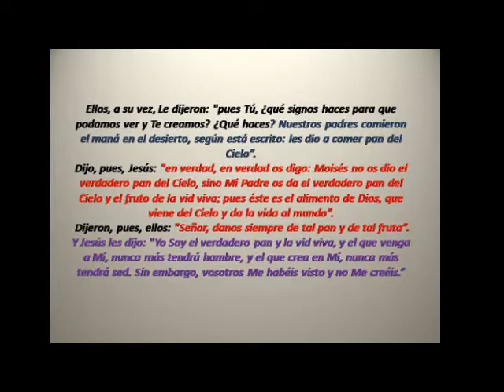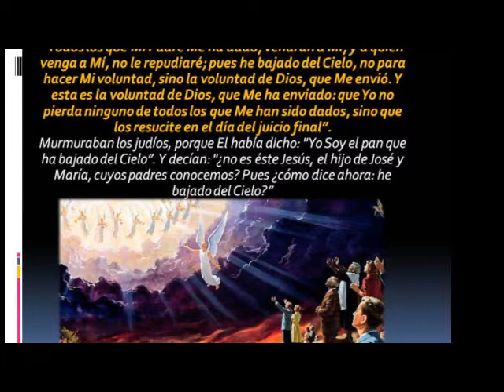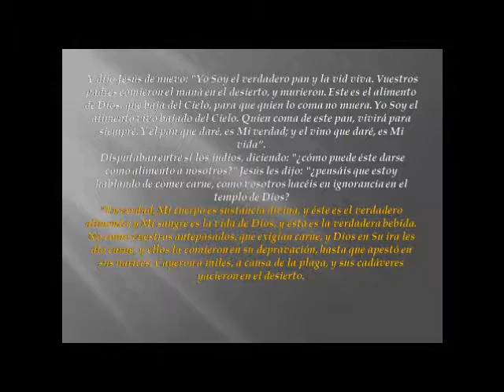Jesus Practicaba la Obediencia a la Ley de Dios